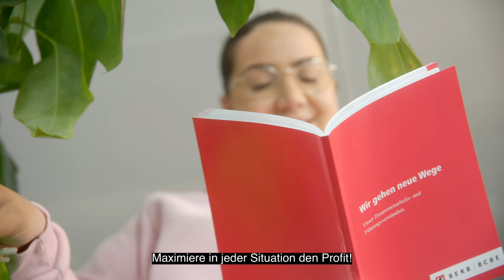Lehrstellen bei der BEKB | Kauffrau/Kaufmann EFZ Bank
Du möchtest die KV Lehre Bank machen oder kennst jemanden, der noch auf der Suche nach einer Lehrstelle ist?

Bei uns erhalten Lernende eine vielseitige Ausbildung, in der sie Verantwortung übernehmen, eigene Ideen einbringen und von der Zusammenarbeit auf Augenhöhe profitieren können.

Interessiert? Jetzt bewerben oder weitersagen: bekb.ch/lehrstellen